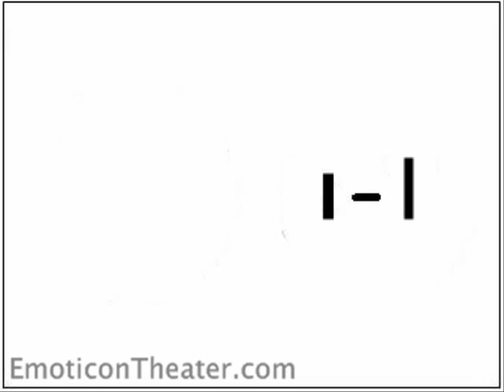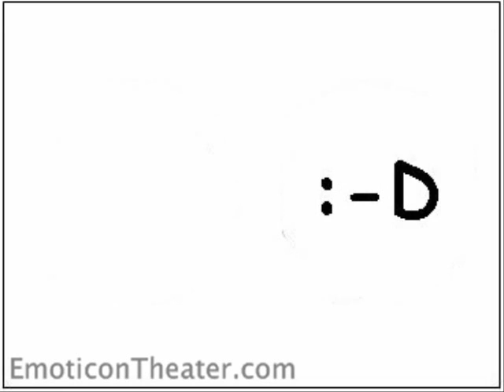Emoticon Carl Sagan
Emoticon Carl Sagan discusses dimensionality